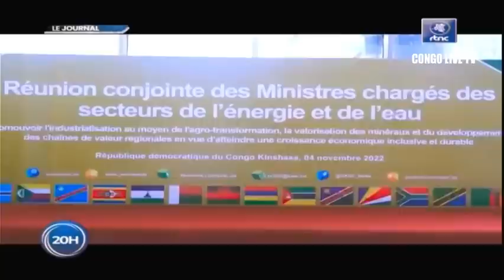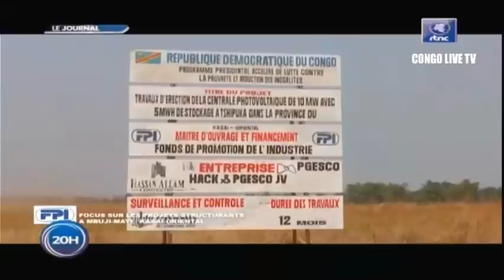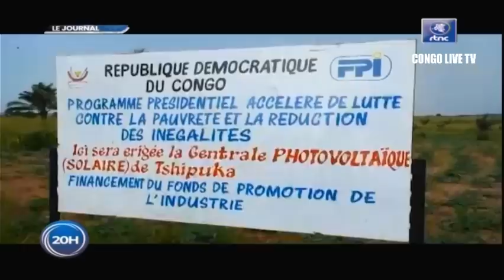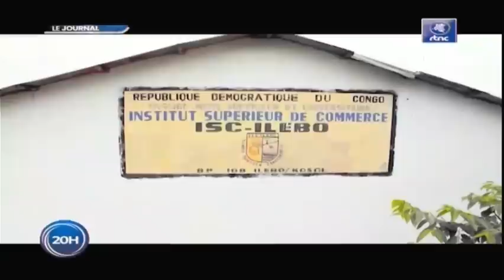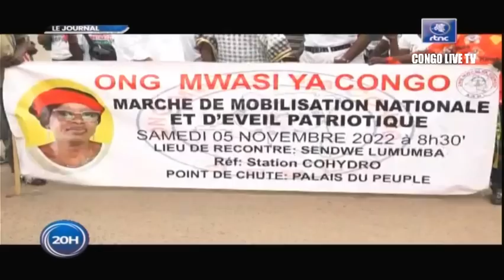🔴RDC : SUIVEZ LE GRAND JOURNAL DE CE SAMEDI LE 05.11.2022 RTNC EDITION 20H00